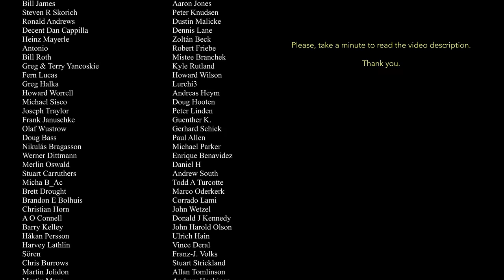War (Edwin Starr); drum cover by Sina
In these days, the world stands with Ukraine. The United Nations has voted overwhelmingly for a resolution deploring Russia’s invasion of Ukraine and called for the immediate withdrawal of its forces. 141 of the 193 member states voted for the resolution, 35 abstained and five voted against.

Some days ago, when I featured the Ukrainian Band @TheSixsters, I got a lot of support but also many angry comments from Russian music fans who do not understand why everybody turned against them all of a sudden.

Everybody should know by now: The first casualty of war is the truth and the reason why many Russians are devastated by all those negative reactions is that they have been fed with lies constantly 24/7 for many years.

I call all my Russian followers who don’t understand why the world has turned against them to inform themselves through neutral media.

When Germany was run by Nazis and plunged the world into World War II, German people were fed with Nazi propaganda. The only way to learn what was really going on in the world was listening to the BBC. Germans listening to the BBC during the war risked their lives.

Today, the BBC is still there and it’s still a great resource for neutral journalism. But today, nobody needs to risk his life, listening to the BBC. How can we tell it’s neutral? We can tell because the BBC also takes a stand against their own government if it has to. That’s the very definition of neutral, independent journalism that is not directly financed and controlled by its own government.

If you do not trust the BBC, check out this Indian News Service that is a bright example for neutral journalism. @WION

If you do not trust them either, take a look at some Instagram accounts of young Ukrainian artists who are not political at all. They report to the world what is going on outside of their houses via their Instagram stories. @thesixstersband @ana_unlymited_bass @sergeysershen (Sershen & Zarítskaya) @vvvizhanska. If you do not believe that these are authentic profiles, scroll down their timelines and check out their videos about singing, dancing and playing the bass.

The world has not turned against the Russian people but it has turned against their leaders.

Translation (Google Translate):
В эти дни мир стоит на стороне Украины. Организация Объединенных Наций подавляющим большинством голосов проголосовала за резолюцию, осуждающую вторжение России в Украину и призывающую к немедленному выводу ее войск. За резолюцию проголосовали 141 из 193 государств-членов, 35 воздержались и пять проголосовали против.

Несколько дней назад, когда я представилa украинскую группу @The Sixsters, я получилa большую поддержку, но также и много гневных комментариев от российских меломанов, которые не понимают, почему все вдруг ополчились против них.

К настоящему времени все должны знать: первая жертва войны — это правда, и причина, по которой многие россияне опустошены всеми этими негативными реакциями, заключается в том, что их постоянно кормили ложью 24/7 в течение многих лет.

Я призываю всех своих русских последователей, которые не понимают, почему мир отвернулся от них, информировать себя через нейтральные СМИ.

Когда Германией управляли нацисты и ввергли мир во Вторую мировую войну, немецкий народ был накормлен нацистской пропагандой. Единственный способ узнать, что на самом деле происходит в мире, — это слушать BBC. Немцы, слушавшие Би-би-си во время войны, рисковали жизнью.

Сегодня BBC все еще существует, и это все еще отличный ресурс для нейтральной журналистики. Но сегодня никому не нужно рисковать жизнью, слушая BBC. Как мы можем сказать, что он нейтрален? Мы можем это сказать, потому что Би-би-си также выступает против своего правительства, если это необходимо. Это само определение нейтральной, независимой журналистики, которая не финансируется и не контролируется напрямую своим правительством.

Если вы не доверяете Би-би-си, посмотрите эту Индийскую службу новостей, которая является ярким примером нейтральной журналистики. @WION

Если вы им тоже не доверяете, взгляните на некоторые инстаграм-аккаунты молодых украинских художников, которые совсем не политизированы. Они сообщают миру о том, что происходит за пределами их домов, через свои истории в Instagram. @thesixstersband @ana_unlymited_bass @sergeysershen (Сершень и Зарицкая) @vvvizhanska. Если вы не верите, что это подлинные профили, прокрутите их временную шкалу и посмотрите их видео о пении, танцах и игре на басу.

Мир повернулся не против русского народа, а против его лидеров.

Мир всем.